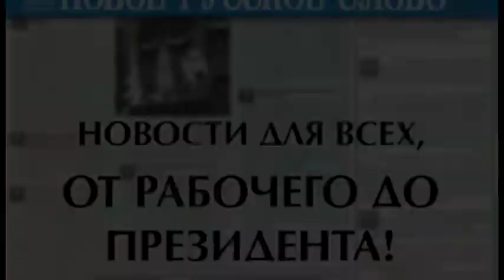Replica 07 5